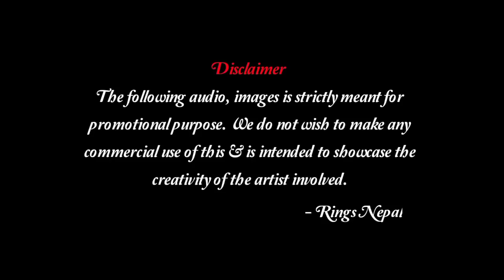90's 80's Songs🌹सदाबहार गाने 💖- Evergreen Songs💔 Udit Narayan-Alka Yagnik Songs💕 Dil Evergreen Songs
90's 80's Songs🌹सदाबहार गाने 💖- Evergreen Songs💔 Udit Narayan-Alka Yagnik Songs💕 Dil Evergreen Songs

Mp3💕Filmi Gaane अल्का याग्निक कुमार सानू गीत गम भरे गाने प्यार का दर्द💘💘Dard Bhare Gaane💘💘Hindi Sad

Songs Best of Bollywood♥️ Evergreen Songs
अलका याग्निक सॉन्ग 80's70's90's सदाबहार पुराने गाने🌹AlkaYagnik Best Songs

hindi gana
hindi song
filmi gaane
हिंदी गाना
hindi gane mp3 gana
gane
हिंदी गाने
mp3
हिंदी गाणे
purane gane
gana
purane gane
gana
sadabahar song
हिंदी गाणी
filmi gana
गाने
sadabahar gane
फिल्मी गाना
हिंदी सॉन्ग
फिल्मी गाने
hindi songs
mp3 गाना
gaane
filmi song
songs hindi
mp3 gane
hindi geet
naye gane
गाना हिंदी
mp3 song
purane song
सदाबहार गाने
mp3 गाने
filmi gane हिन्दी गाना
gana hindi
hindi gaan
mp3 mein gane
song hindi
mp3 mein gane
song hindi
हिंदी
पुराने गाने
हिंदी गीत
गाना
purana gana
गाणे
hindi गाना
song
sadabahar purane gane
gaana
फिल्मी सॉन्ग
sadabahar gana
purane gana
gana mp3
gane hindi
hindi geeto
gane gane
gana gana
gana song
mp3 hindi song
hindi
हीदी गाणे
acche acche gane
gane mp3
sadabahar hindi gane hindi gaane
hindi gana purana
gaana hindi
ke gane
gane purane
hindi mp3
purana song
hindi sadabahar gane
gaane filmi
naye gana
bollywood songs
hindi gayan
हिंदी गाणी
filmi geet
hindi gane mp3
video gana
purane hindi gane
sad song
नए गाने
mp3
video gane
gane mp3
hindi gana purana
gaana hindi
ke gane
gane purane
hindi mp3
purana song
hindi sadabahar gane
gaane filmi
naye gana
bollywood songs
hindi gayan
हिंदी गाणी
filmi geet
hindi gane mp3
video gana
purane hindi gane
sad song
नए गाने
mp3
video gane
सदाबहार​ पुराने गाने
अनुराधा​पौडवालसदाबहारगाने
मुकेश​केगाने
दर्द​भरेगीत
मुकेश​केगाने
दर्द​भरेगीत
दर्दभरेनगमेगाने​मुकेश
मिलते​मिलतेहसीवादियोमें
रबकरे​तुझकोभीप्यार
तारों​काचमकतागहनाहो
तूने​प्रीतजोमुझसेजोड़ी
क्या​तुम्हेंपताहैऐगुलशन
तेरी​दुल्हनसजाऊंगी
क्या​ हींकियाक्याकिया
छोड़​केनाजाओपिया
कसमखा​करकहो
एक​मेरीगलीकीलड़की